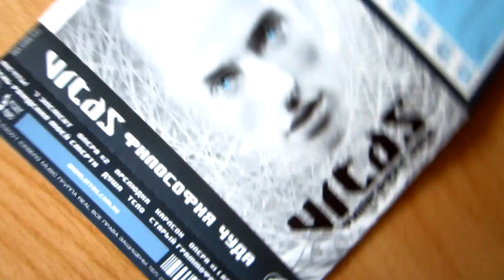Vitas - Философия Чуда / распаковка кассеты /